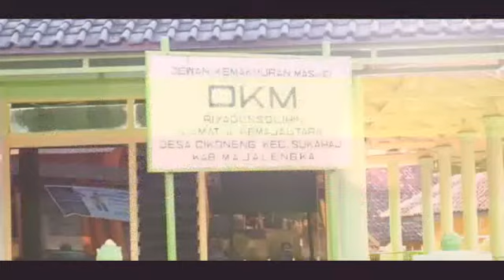KKNT FEM IPB 2017 DESA CIKONENG